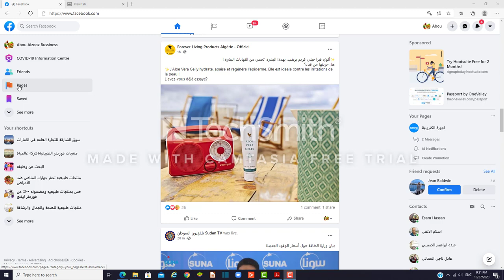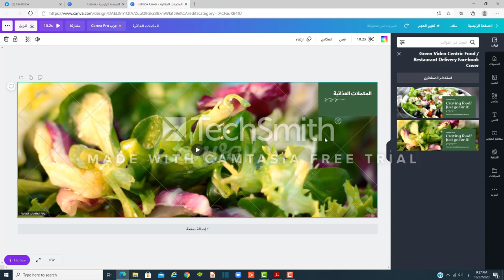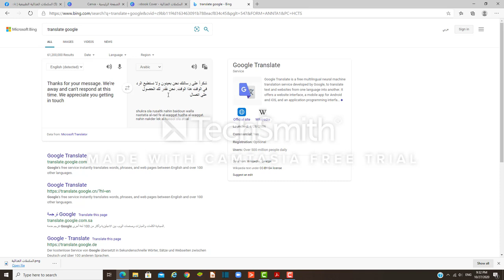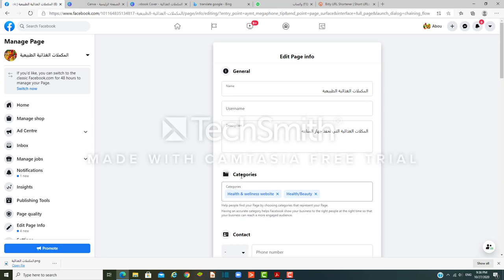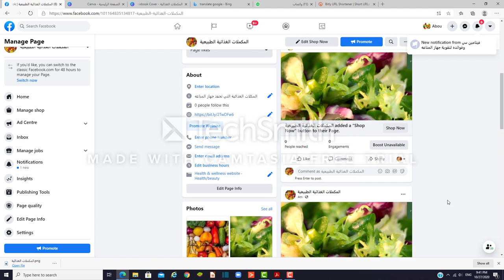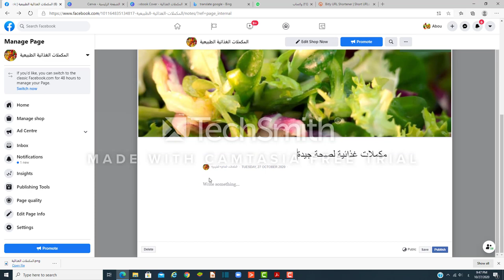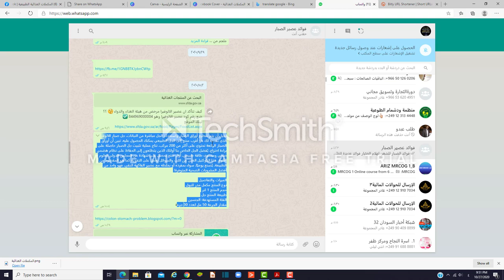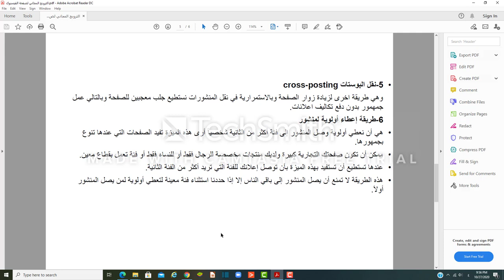كيفية انشاء صفحة بالفيسبوك والترويج لها مجاااان